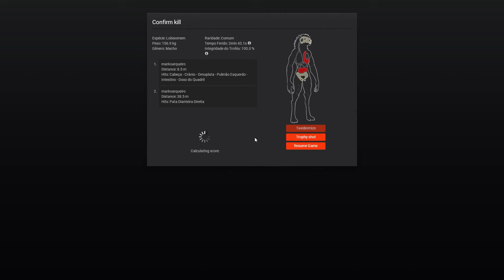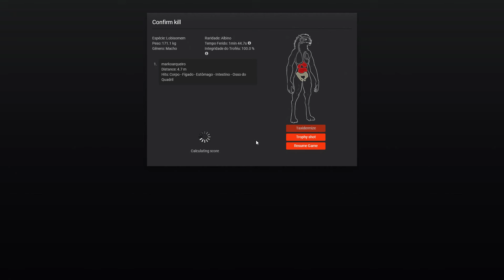The hunter classic, um resumo das caçadas de lobisomem